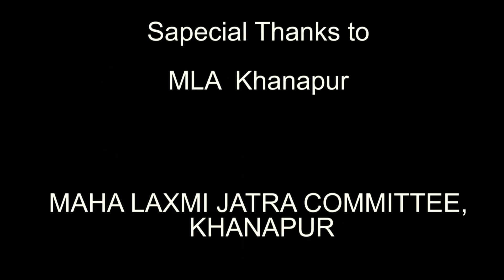Mahalaxmi jatra final day shoot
Final day shoot film